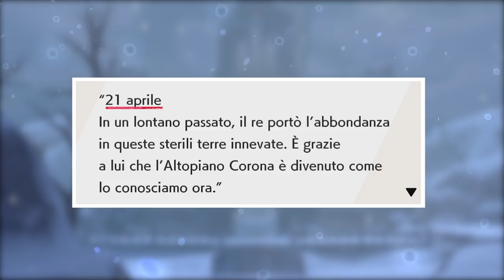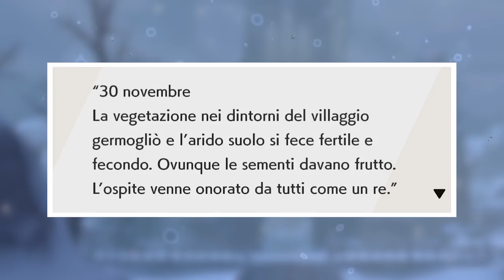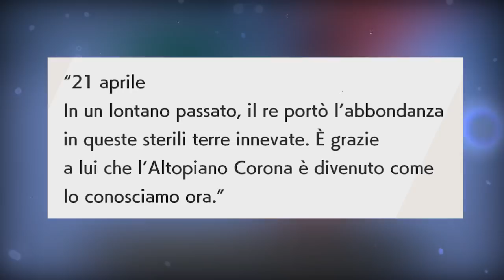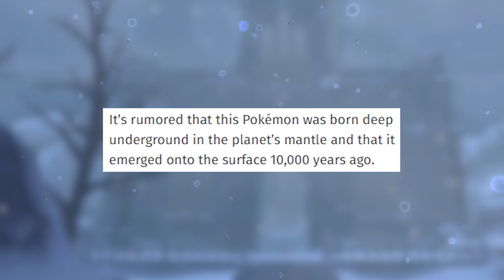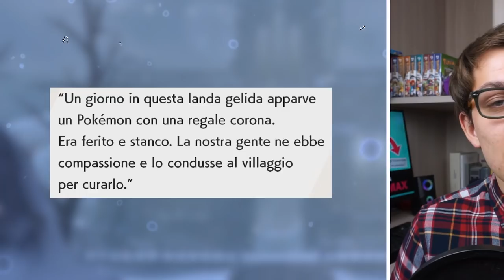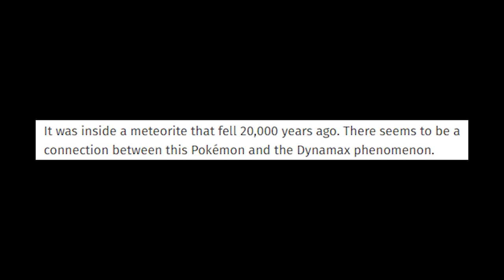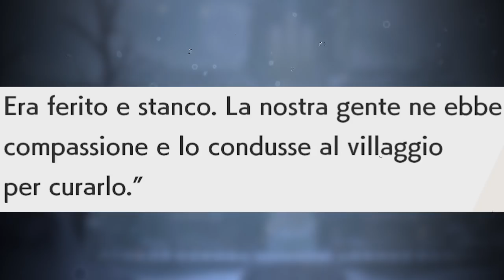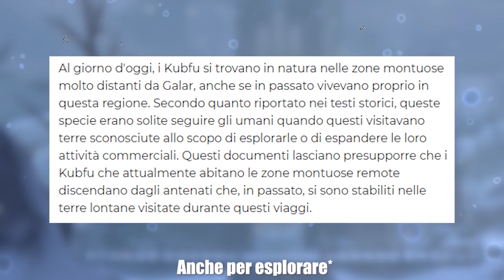TEORIA DLC POKÉMON SPADA e SCUDO - Calyrex e la storia della Landa Corona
Il DLC di Pokémon Spada e Scudo ci ha narrato la storia di Calyrex, sovrano della Landa Corona e dell'intera Galar. Quando ha regnato? Quali sono i suoi legami con Eternatus? E come si inseriscono in tutto ciò Regieleki e Regidrago? In questa teoria cercheremo di rispondere a tutte queste domande!

REFERRALS STRUMENTAZIONE:
PC FISSO PREASSEMBLATO

Altre fonti e materiali utilizzati per questo video:
Gameplay Landa Corona